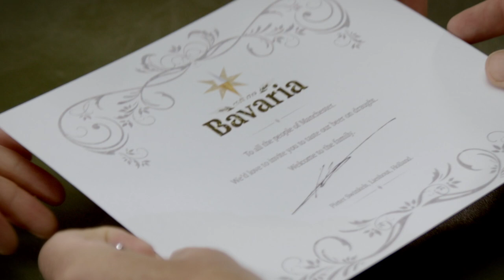Bavaria Beer - The Journey